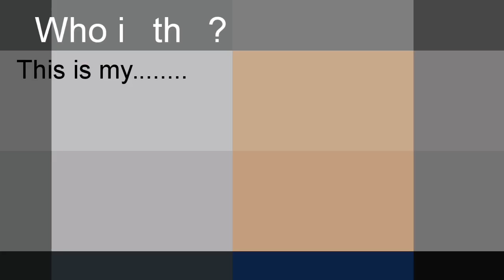ESL lessons with Teacher Tracy.